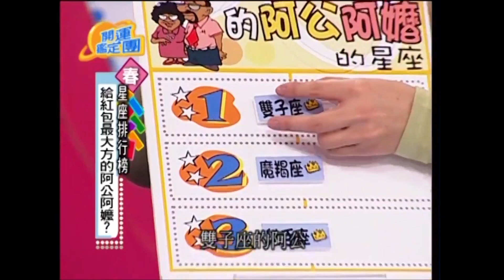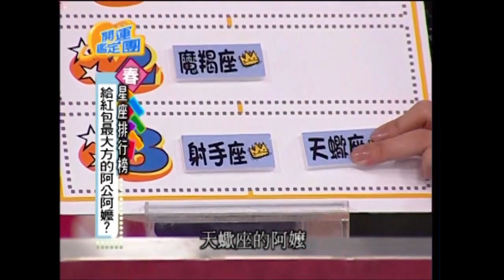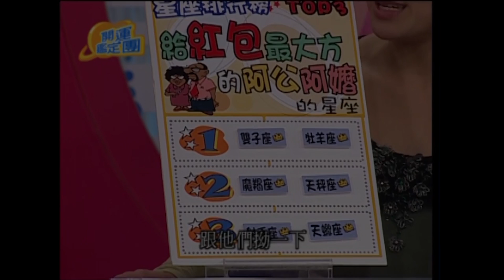過年發紅包最大方的星座Top5！唐立淇(唐綺陽) 文英 開運鑑定團 12星座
過年發紅包最大方的星座Top5！
來賓：文英